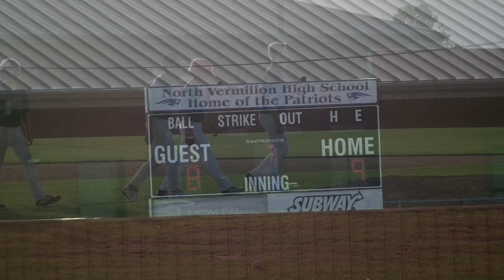NORTH VERMILION METRO 9TH GRADE VS KAPLAN JUNE 2019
NORTH VERMILION METRO 9TH GRADE VS KAPLAN JUNE 2019.  NORTH  VERMILION  9-8